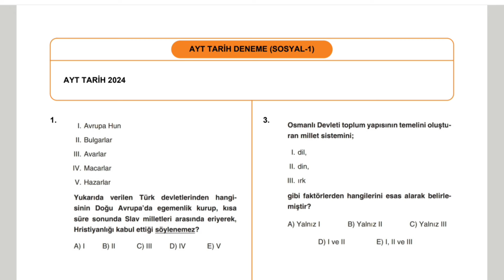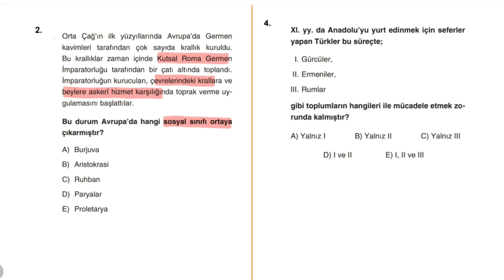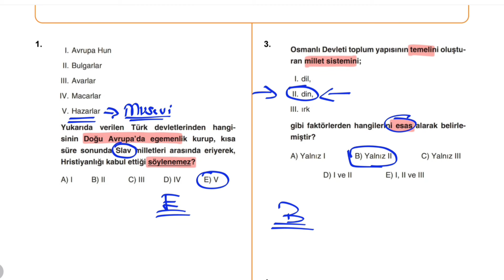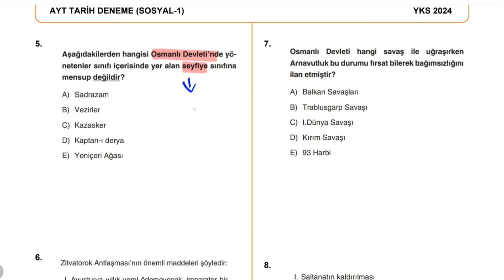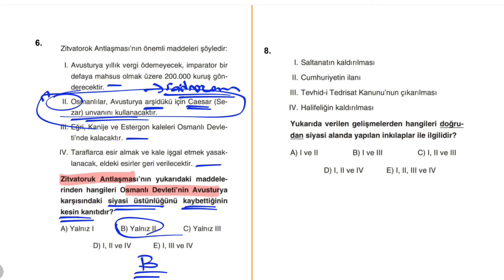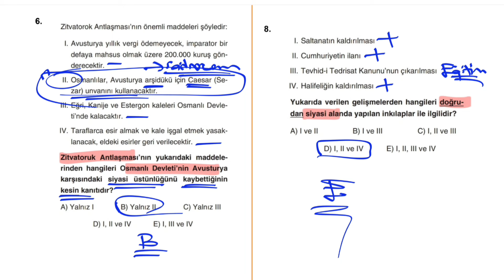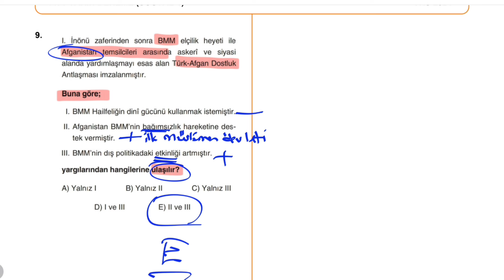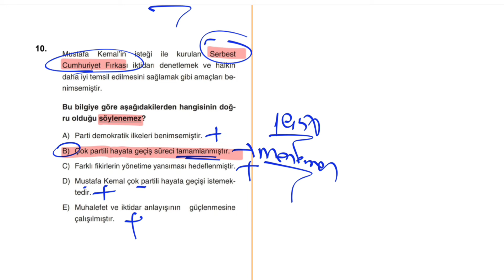ZAMAN GİDEREK AZALIYOR!!! KALICILIĞI SAĞLAMAK GEREKİYOR